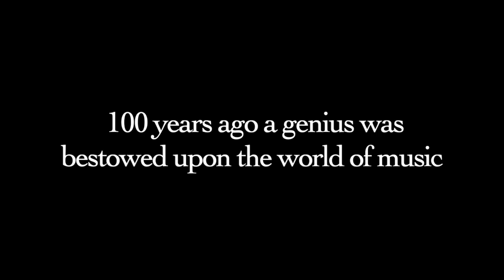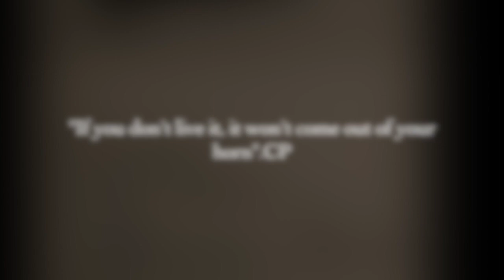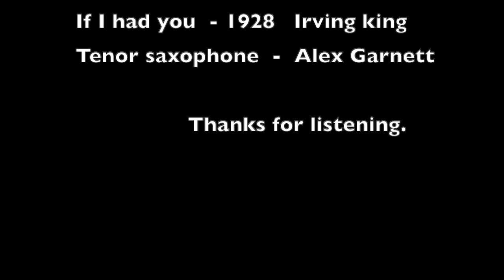Charlie Parker 100 featuring Alex Garnett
Charlie Parker. Celebrating 100 years